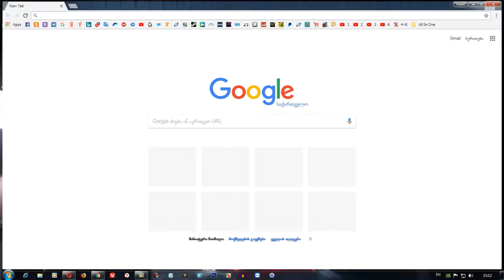Google Chrome-ი დამწყებთათვის (ბრაუზერის პირვანდელ სეთინგებამდე დაყვანა)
ამ ვიდეო გაკვეთილების კურსით მე მინდა შემოგთავაზოთ ისეთივე დეტალური შემსწავლელი კურსი მსოფლიოს ყველაზე პოპულარულ და მოთხოვნად ბრაუზერზე გუგლ ქრომზე როგორიც გავაკეთე მოზილაზე და მომავალში შემოგთავაზებთ ოპერაზეც.